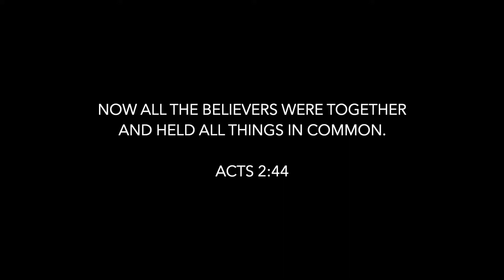No Place Like Home - Week 2 Recap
Week 2 // A Place to Kick Your Feet Up

A place to belong. A place to kick your feet up. There's no place like home. Join us for a new series at Swerve where we will learn why church is family.

Swerve Church is a new faith community in the neighborhood of Bushwick in Brooklyn. Join us Sundays at 11 am inside of PS 299 - 88 Woodbine Street.